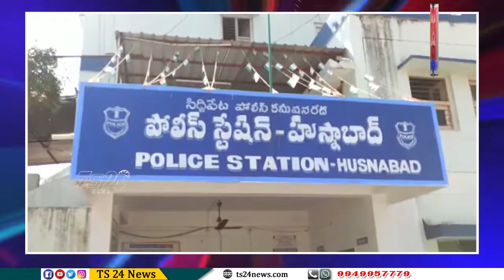హుస్నాబాద్ పోలీస్ స్టేషన్ లో నూతన సంవత్సర వేడుకలు ఘనంగా జరిగాయి|TS24 News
సిద్దిపేట జిల్లా హుస్నాబాద్ పోలీస్ స్టేషన్ లో నూతన సంవత్సర వేడుకలు ఘనంగా జరిగాయి. హుస్నాబాద్ సిఐ రఘుపతి నూతన సంవత్సరం సందర్భంగా కేక్ కట్ చేసి ఎస్సై శ్రీధర్, ఎస్సై రవి లకు పోలీస్ సిబ్బందికి నూతన సంవత్సర శుభాకాంక్షలు తెలుపుతూ తినిపించారు. హుస్నాబాద్ ప్రాంత ప్రజలకు సిఐ రఘుపతి నూతన సంవత్సర శుభాకాంక్షలు తెలిపారు